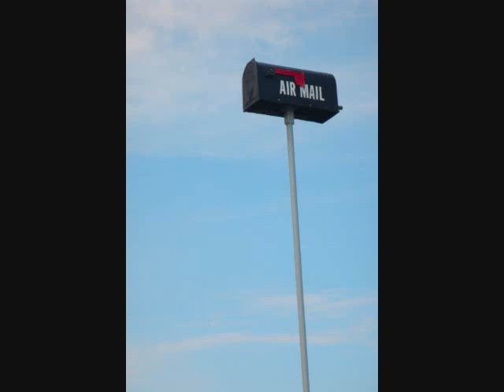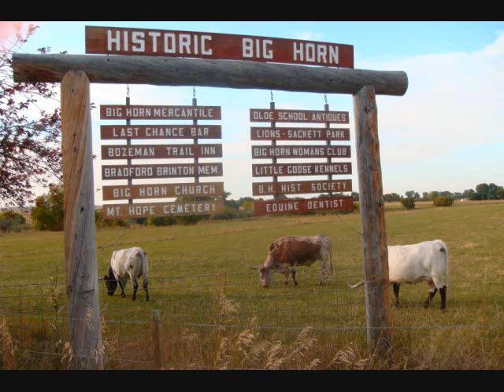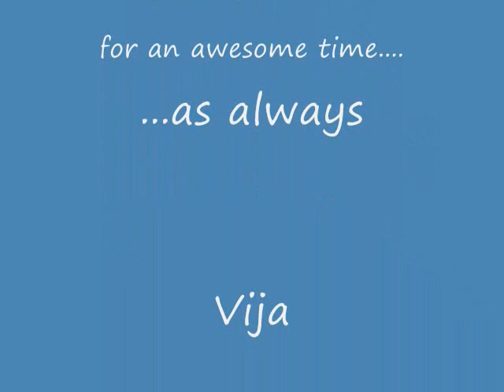Big Horn 9/2008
Fishin in the Big Horns